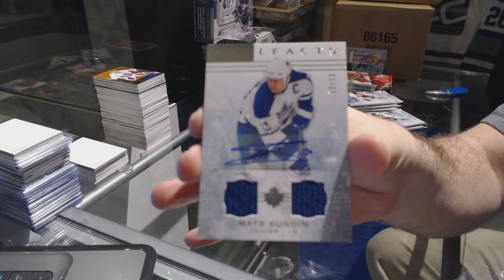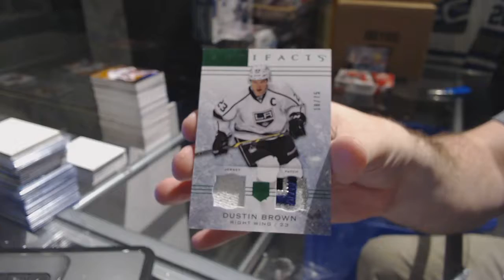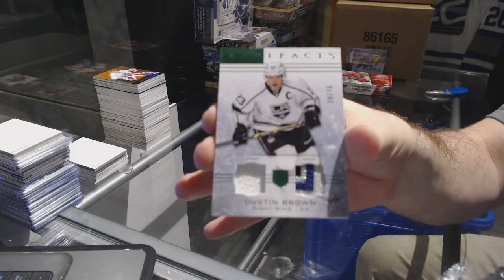14-15 UD Artifacts & 14-15 UD SP Game Used Hockey Box Break - C&C GB #7331